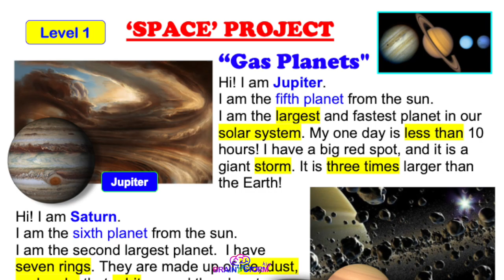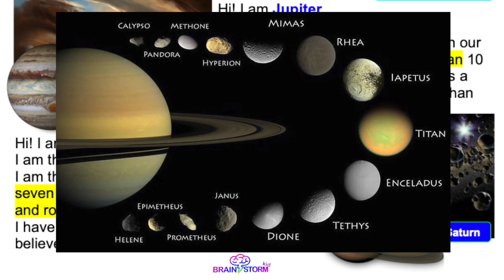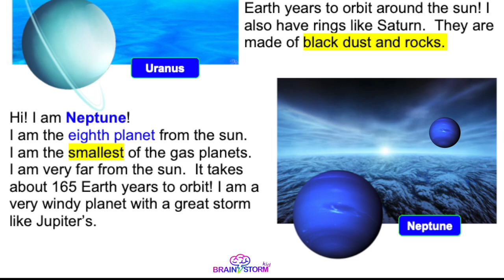SPACE PROJECT / "Gas Planets"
BRAINSTORMKID/ Level 1

BRAINSTORMKID
Education Center for English
브레인스톰키드
영어 창의융합교육